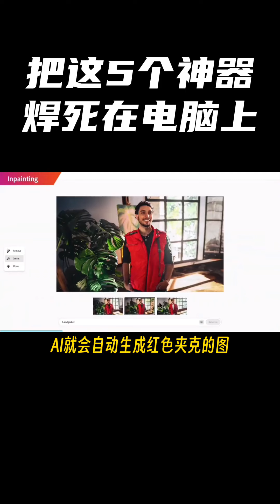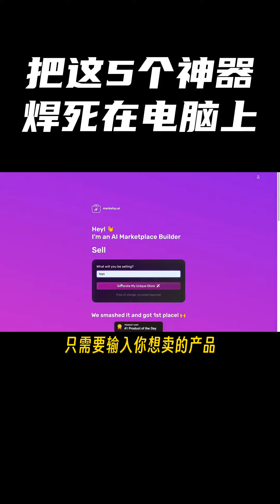不想加班，就把这5个神器焊死在电脑上！打工人